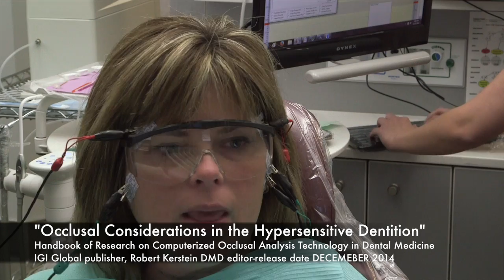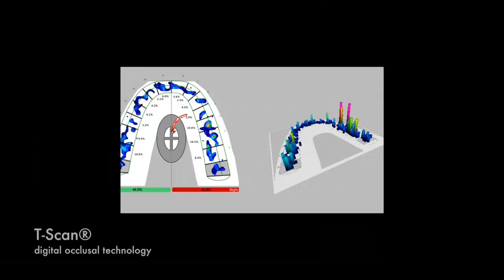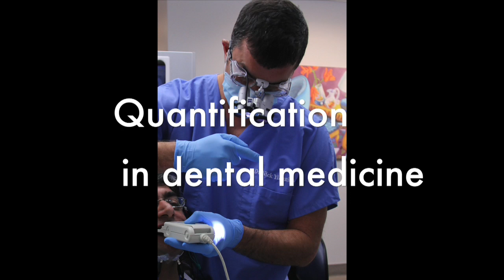DTR cures sensitive teeth!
A patient who has just undergone Disclusion Time Reduction therapy after having been screened via the protocols of Neural Occlusion, realizes to her great delight, that not only does her muscular TMD pain appear to have instantly disappeared, but her tooth hypersensitivity has suddenly abated as well!  A quick explanation of the correlation between dental hypersensitivity and muscular TMD issues is presented for the audience.  Additionally, a reference to the novel concept of Frictional Dental Hypersensitivity is discussed.

CNOtmj.com